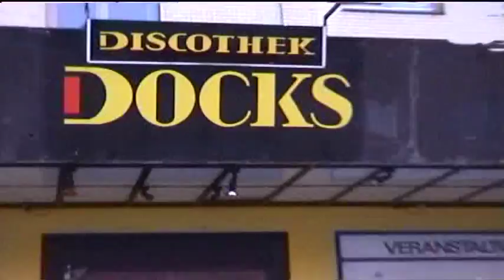Interview H-BLOCKX, Henning Wehland, RAZORS , Sven Gotfredsen , Eckart Borutto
Interview 2002 mit H-BLOCKX,  Henning Wehland, Tim „Tinte" Humpe , RAZORS , Sven Gotfredsen , Eckart Borutto . Gig im DOCKS Hamburg St. Pauli Reeperbahn , Interview im Bandbus vor PRINZENBAR . Hits H-Blockx  : 1994: Move,1995: Go Freaky,1995: Little Girl,1996: How Do You Feel?,1996: Gimme More,1996: Step Back,1998: Fly,1998: Take Me Home,1999: Time of My Life,2000: Ring of Fire,2001: C'mon,2002: The Power, 2002: Get in the Ring,2004: Leave Me Alone!,2004: Celebrate Youth